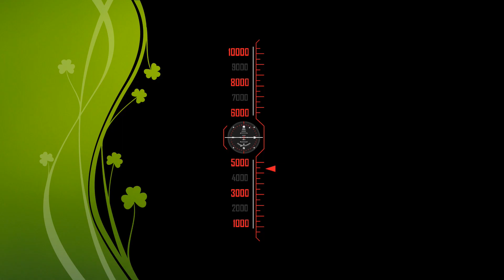One of the Fastest Intercity Train Rupsha Express (Chilahati-Khulna) in Bangladesh Railway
Khulna – Chilahati, Rupsha Express Train (রূপসা এক্সপ্রেস ট্রেন) (আন্তঃনগর ট্রেন) (Intercity Train) Schedule/ চিলাহাটি ট্রেনের সময়সূচী /  চিলাহাটি - খুলনা – চিলাহাটি ট্রেনের সময়সূচী
Name Of The Train: Rupsha Express Train (রূপসা এক্সপ্রেস ট্রেন) of Bangladesh Railway (বাংলাদেশ রেলওয়ে)
Route: Khulna - Chilahati (খুলনা – চিলাহাটি)
Starting Station & Departure Time: khulna Railway Station/ খুলনা রেলওয়ে স্টেশন ) At 07:15 Am
Arrival Station & Arrival Time: Chilahati Railway Station (চিলাহাটি রেলওয়ে স্টেশন) at 17:00PM
Off- Day: Thursday
Type: Intercity / Express Train (এক্সপ্রেস ট্রেন), Bangladesh Railway (বাংলাদেশ রেলওয়ে)

(If you find any changes in the train schedule, please notify us in the comment box. We will must updates, if any)

Video Location: Hajari Rail Gate, Jessore Jn railway Station Outer.